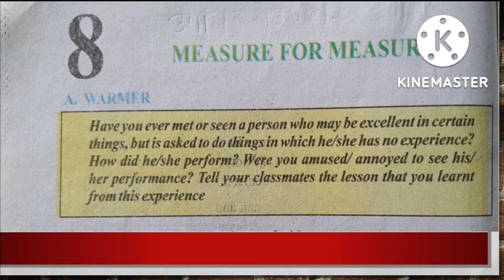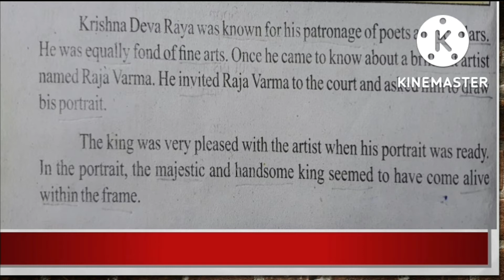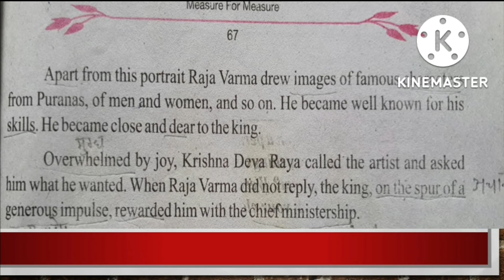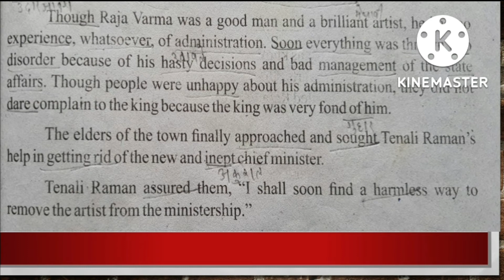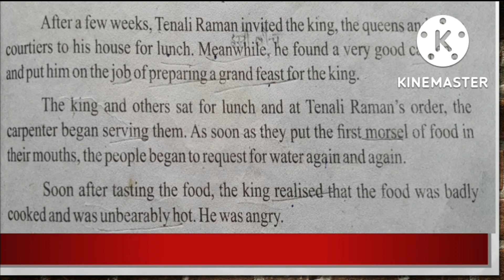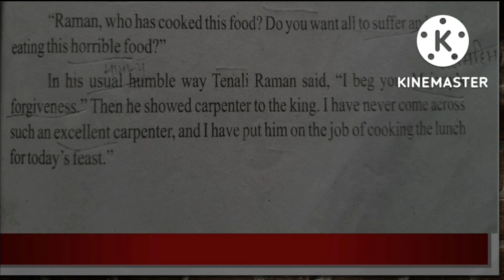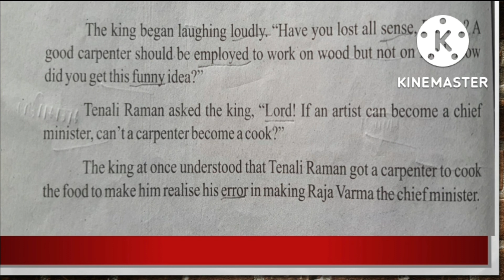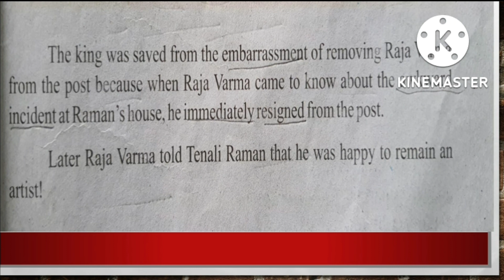Measure for Measure Bihar bord- Radiance class 8th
Easy explanation of the lesson
# story of king Krishna Deva Raya